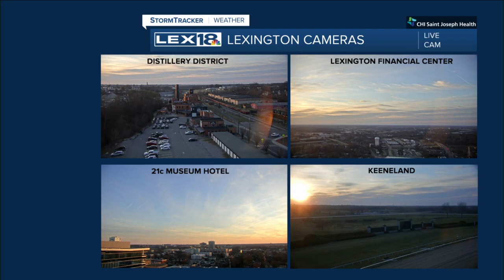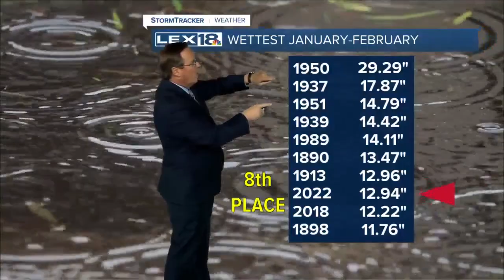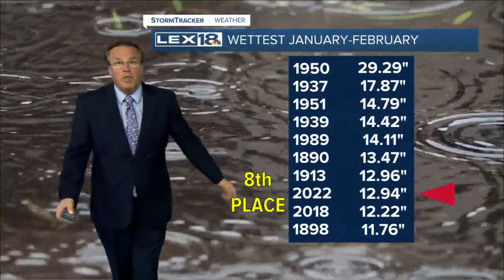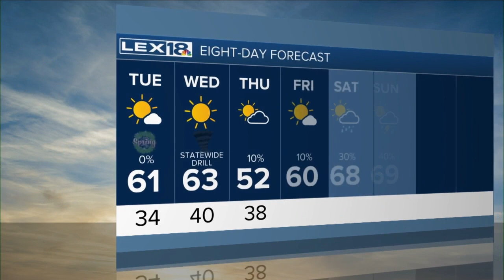Evening Weather - February 28